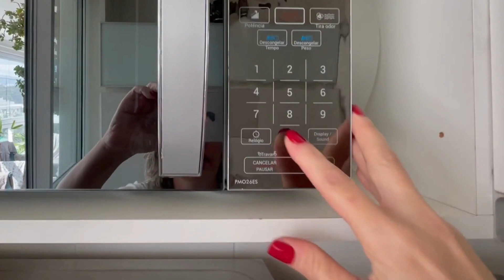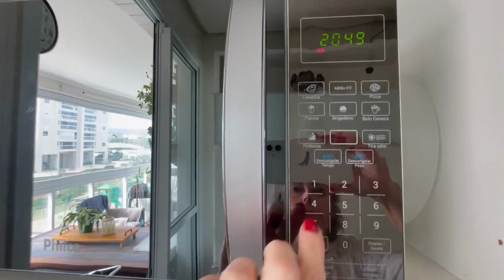VELA SUSTENTÁVEL COM ÓLEO DE COZINHA | Faça Você Mesmo | Diy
Nesse vídeo vou te mostrar como fazer vela reutilizando óleo de cozinha.
O resultado é surpreendente, parece vela comprada em loja de decoração!!!